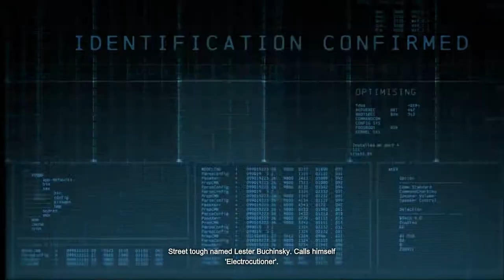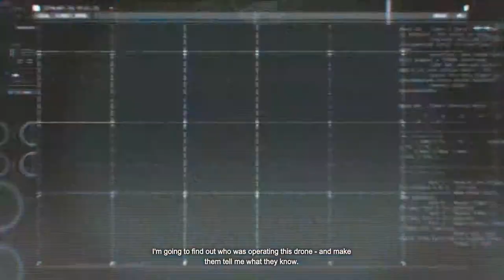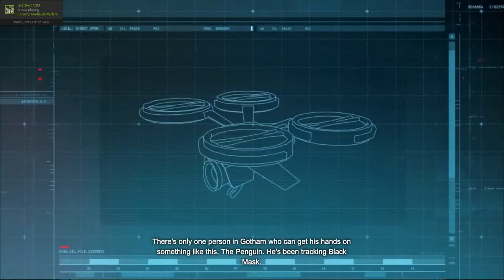Batman: Arkham Origins Ep. 2 - Assassins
Batman: Arkham Origins is the next instalment in the blockbuster Batman: Arkham video-game franchise. Developed by WB Games Montréal, the game features an expanded Gotham City and introduces an original prequel storyline set several years before the events of Batman: Arkham Asylum and Batman: Arkham City, the first two critically acclaimed games of the franchise. Taking place before the rise of Gotham City’s most dangerous criminals, the game showcases a young and unrefined Batman as he faces a defining moment in his early career as a crime fighter that sets his path to becoming the Dark Knight.